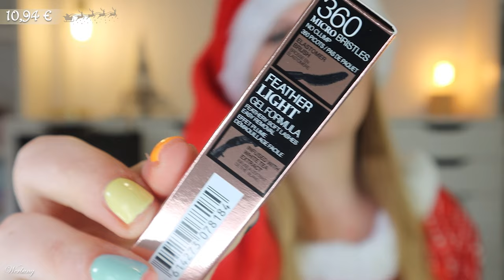PARFÜMERIE MÖLTGEN Adventskalender 2024 Unboxing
hier siehst du den Inhalt von dem Parfümerie Möltgen Adventskalender 2024.
Für 69 € erhalten wir großartige Beauty Produkte mit 6-fachem Wert.

00:00 Ho Ho Ho ihr Lieben!
01:04 Säckchen 1
01:39 Säckchen 2
02:12 Säckchen 3
02:49 Säckchen 4
03:14 Säckchen 5
03:53 Säckchen 6
04:27 Säckchen 7
04:51 Säckchen 8
05:13 Säckchen 9
05:46 Säckchen 10
06:13 Säckchen 11
06:42 Säckchen 12
07:33 Säckchen 13
07:55 Säckchen 14
08:14 Säckchen 15
08:40 Säckchen 16
09:16 Säckchen 17
09:38 Säckchen 18
10:17 Säckchen 19
10:44 Säckchen 20
11:20 Säckchen 21
12:00 Säckchen 22
12:48 Säckchen 23
13:37 Säckchen 24
14:08 Mein Fazit

Liebe Grüße
Claudi